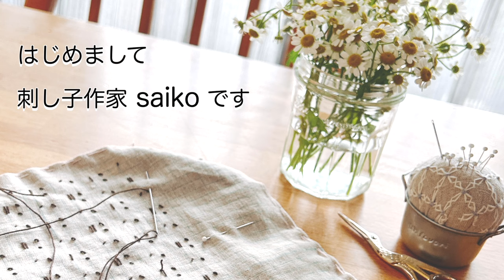【刺繍】刺し子で作る リネンハンカチ講座 | saiko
■レッスン名
刺し子で作る リネンハンカチ講座

◾︎講師名
saiko

◾︎レッスンについて
このコースは、刺し子の基本的なスキルを身につけながら【リネンハンカチへの仕立て方】までを学ぶことができるレッスンです。

まっさらな生地への下書きや刺し子の基本的な刺し方から始まり、最終的に自分の力で刺し子ハンカチが作れるようになります。

人気の伝統柄『十字花刺しアレンジ〜鎖と輪〜』で可愛らしいハンカチを作っていきましょう！

FANTIST(ファンティスト) | 動画で学ぶオンラインの習い事

【人気講師のレッスンをいつでもどこでも何度でも動画で学べる📖】
初心者向けからプロ向けまで、約1600以上の講座から、あなたの興味や目的に合わせて、最適なレッスンを見つけることができます！